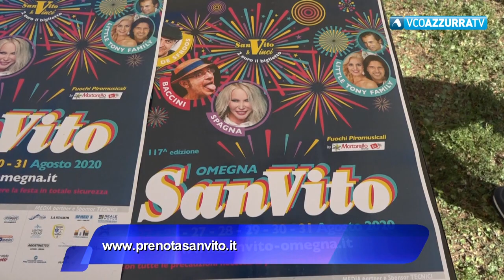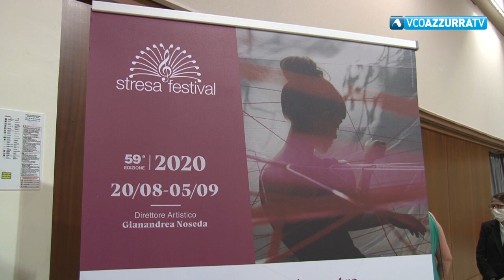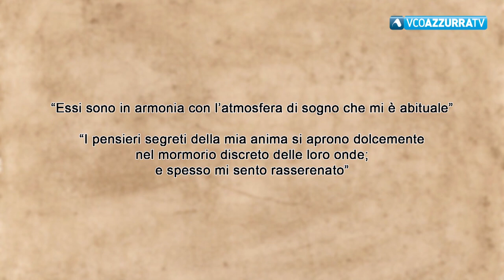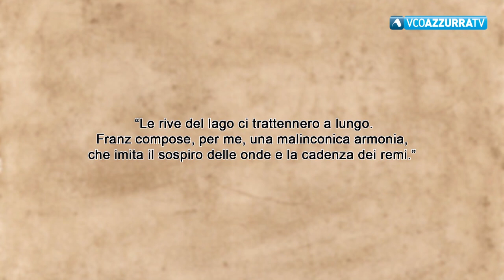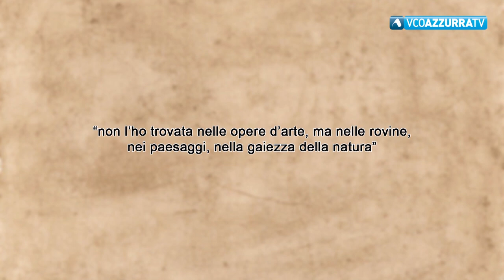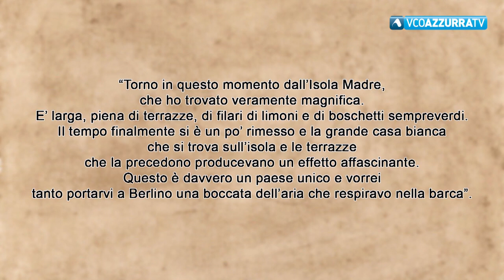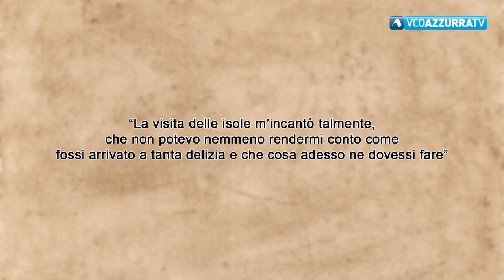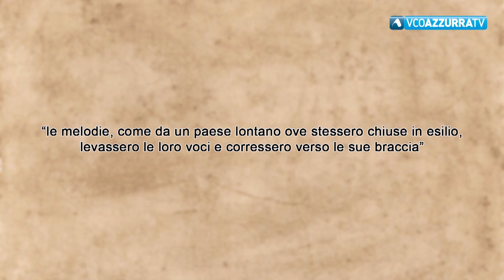VCOnotizie del 23 agosto 2020